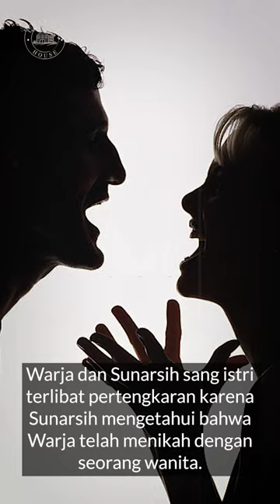SEMUA DEMI SANG ISTRI MUDA